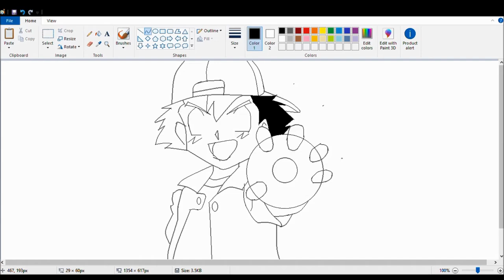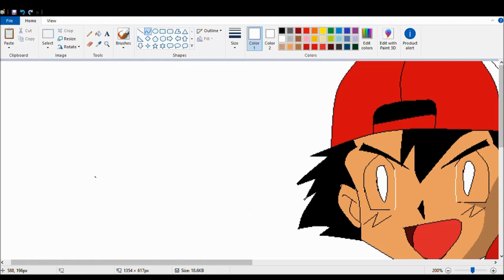✿ How to Draw Pokémon using Mouse on MS Paint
Ash Ketchum (Japanese: サトシ Satoshi) is the main character of the Pokémon anime. He is also the main character of various manga based on the anime, including The Electric Tale of Pikachu, Ash & Pikachu, and Pocket Monsters Diamond & Pearl. whats me draw using mouse.

How to Draw Pokemon using Mouse on MS Paint